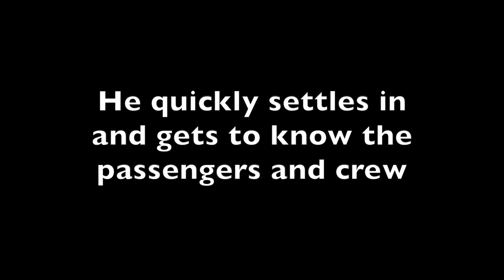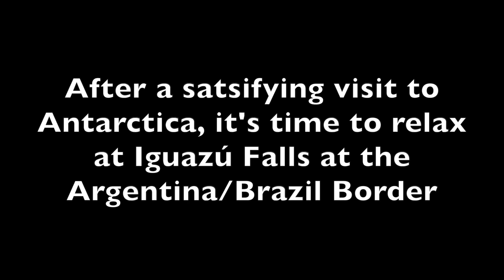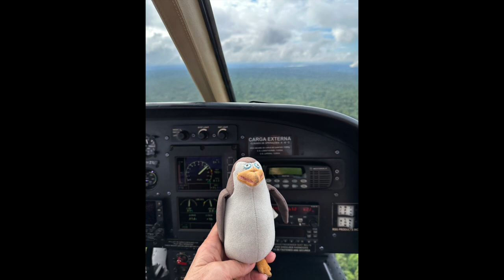Rico Goes to the Bottom of the World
Slide Show of Rico Rumrunner's journey to Antarctica to meet his brothers. Along the way, he stops in Buenos Aires to take in the sights and after Antarctica, he visits the amazing Iguazú Falls. Rico gains many friends throughout his trip.

Credit to Allison Sheridan for some of the content.